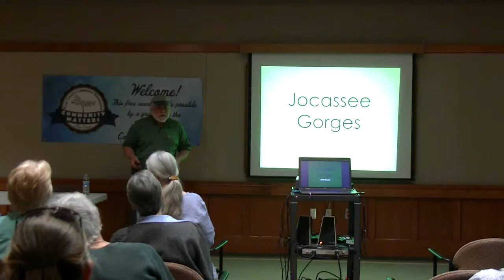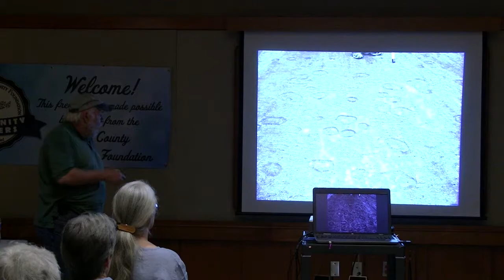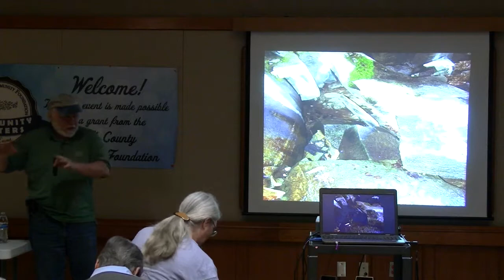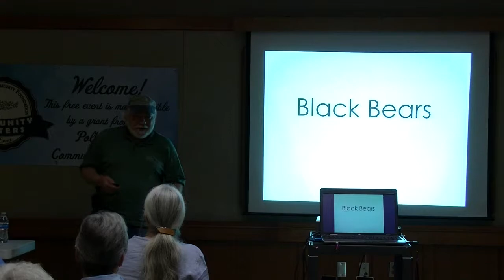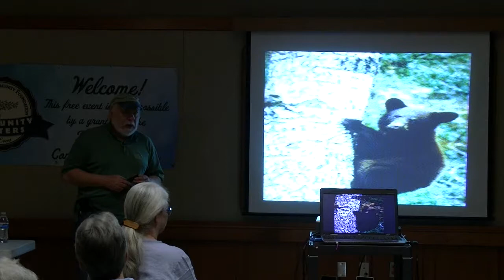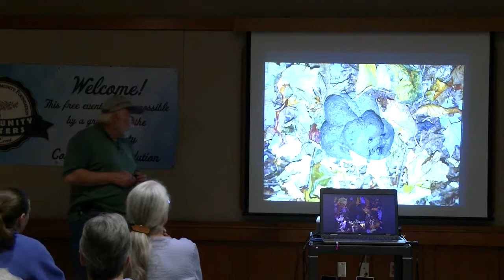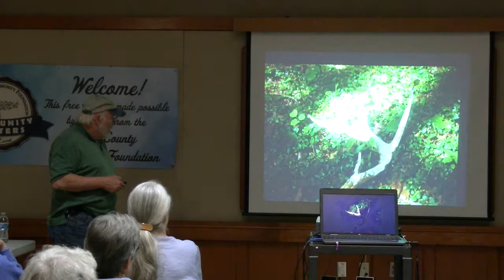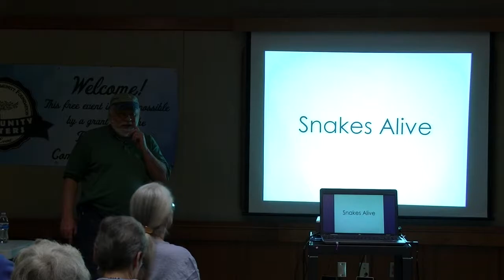PAC/Landrum Library program an "Appalachian Sampler"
On May 9th, 2017, award-winning outdoor writer and interpretive naturalist, Dennis Chastain, presented, “Appalachian Sampler,” for the Pacolet Area Conservancy (PAC) at the Landrum Library.

Dennis’s  presentation features natural and cultural history characteristic of the Blue Ridge segment of the ancient Appalachian Mountains.  Growing up at the base of Table Rock in Pickens County, SC, he has spent his whole life traversing the mountains.  During his presentation, he talked about rare animal encounters, ancient Indian petroglyphs, rock shelters, and how to identify animal tracks, scats and sign in our Carolina mountain region.

This program was made possible by a Free Community Events Grant from the Polk County Community Foundation.

PAC is a 501(c)(3) non-profit conservation organization (land trust) founded in 1989 to protect and conserve natural resources in the Foothills of North Carolina and the Upstate of South Carolina, with emphasis on the lands and waterways with scenic, ecologic or agricultural significance in the North Pacolet and Green River watersheds (PAC’s mission). PAC works with area landowners to ensure the long-term protection of their property through voluntary conservation easements (agreements) which enable landowners to maintain ownership of their property, preserving precious natural resources (open lands, forests, wildlife habitat, scenic vistas, farmland, stream banks, etc.), and potentially obtain significant federal, state, and local tax benefits. PACs vision is a community living and growing in harmony with our natural resources and or goal is to provide a legacy that will endure and be valued by generations to come. PAC works diligently to provide leadership to encourage conservation and provide education programs emphasizing native species appreciation and responsible land use practices to help -- save the places you love.

The Landrum Library is part of Spartanburg County Public Libraries whose mission is: Create - Connect - Change, and their vision is: Creating a culture of lifelong learning by connecting people, ideas and information resulting in a community pursuing positive change.

The Landrum Library is located at:
111 East Asbury Drive
Landrum, SC 29356